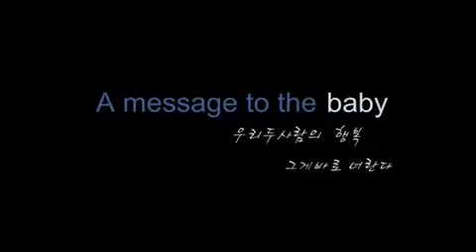태민&수아 & Jimi&Nami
태민이의 50일 기념촬영

Insaneshred (Jimi Marshall Kim)
오랜 기간 기타 연구로 감동을 전하는 기타 감동사!
도전은 계속 됩니다!

서울 종로구 수표로 127

Kakaotalk : guitarmuse
Naver blog